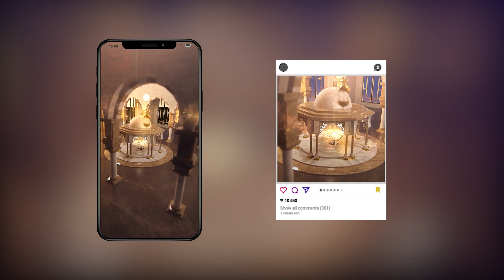Ramadan & Eid Opener for After Effects 2023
Ramadan & Eid Opener 9 project is great for Ramadan and aid holidays, Arabic, Middle Eastern TV or YouTube shows, Slow text animation and beautiful design. I hope you enjoy using Ramadan opening sequence as much as your audios enjoy watching it. – Multiple sizes – 25 fps – Easy to Edit – Fast Render • After Effects CC 2018 and above